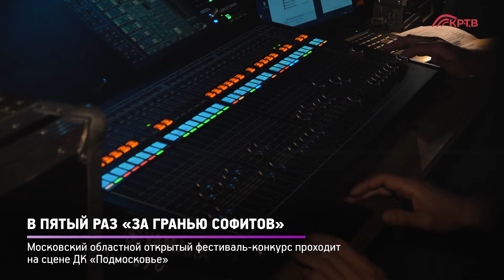КРТВ. В пятый раз «За гранью софитов»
Московский областной открытый фестиваль-конкурс проходит на сцене ДК «Подмосковье»